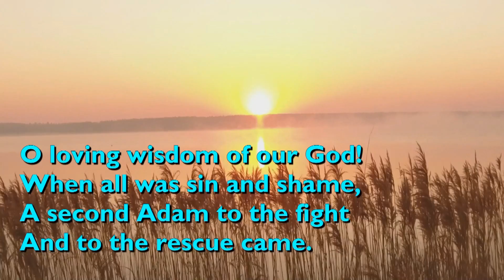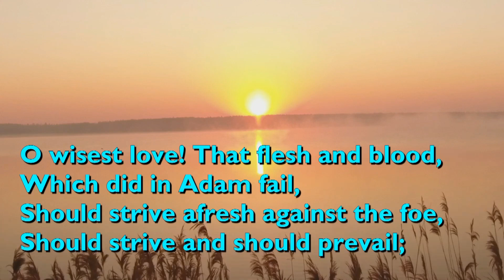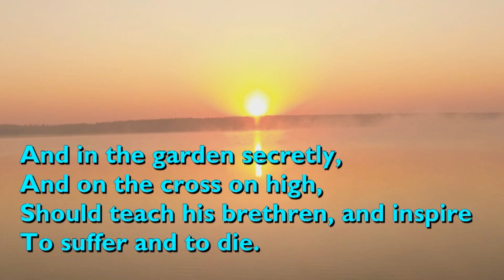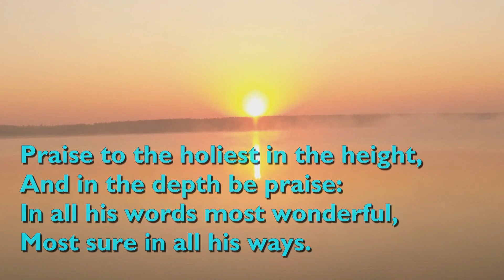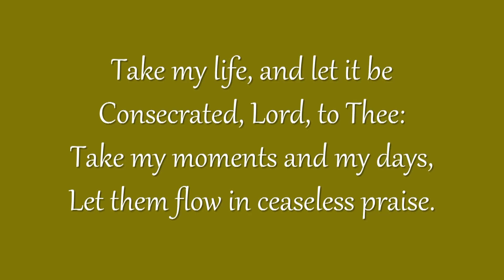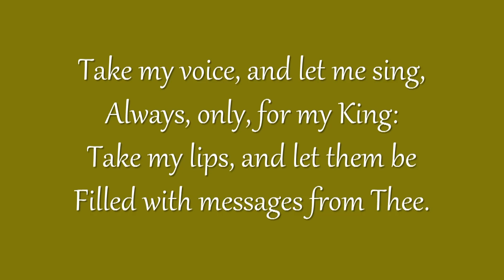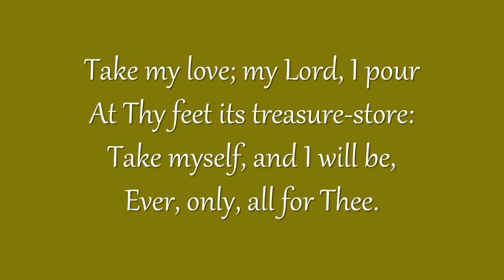Sunday Worship 26/09/2021 St. Stephen's Church, Bandra